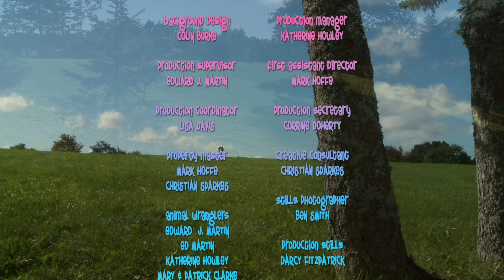Mickey's Farm | Season 02 Episode 01 | Maple Tree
Mickey sees something sticky dripping down a tree's trunk and thinks the tree might be sick. Megan and Mable the Maple Tree teach Mickey about sap and how it's used to make maple syrup.